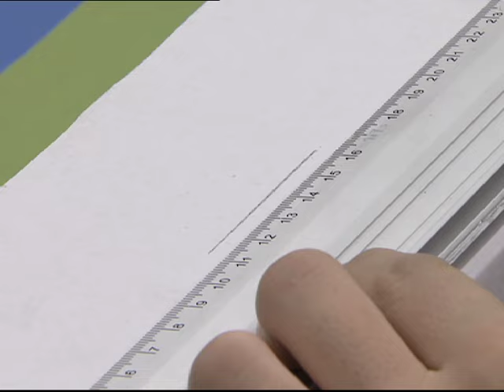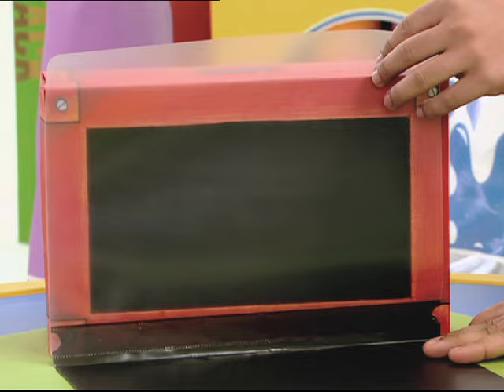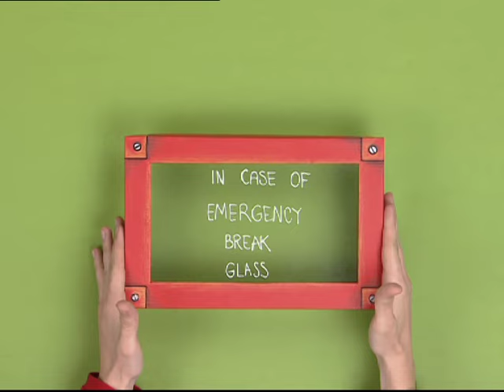Art Attack | Season 1 Episode 21| Disney India Official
Art Attack is a British children's television series revolving around art. In this video Gaurav Juyal your "Dost" and host of the show will show you unique ideas of making some good and colourful things.

In this episode of Art Attack:-
1. Gaurav show you how to make puppets.
2. A technique to make your drawing sparkle.
3. Big Art drawing for you Dog.
4. Meet with Naryal Anna (a tree) who will give you a lesson.